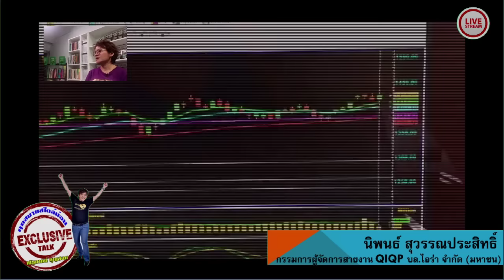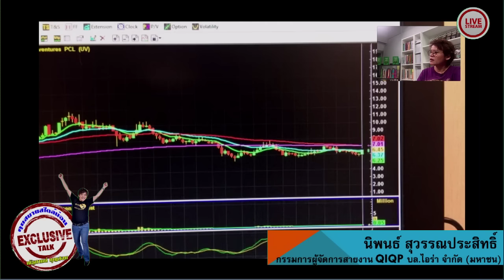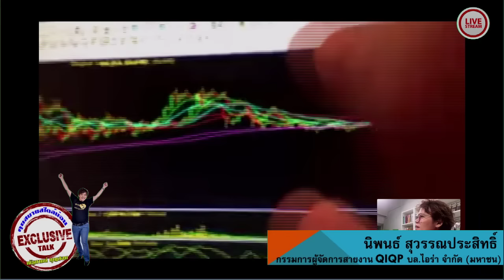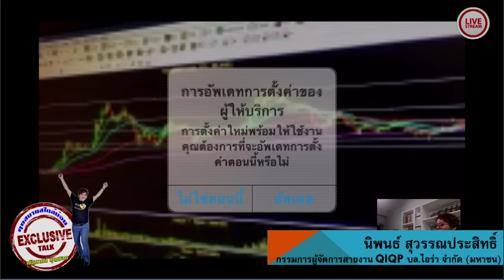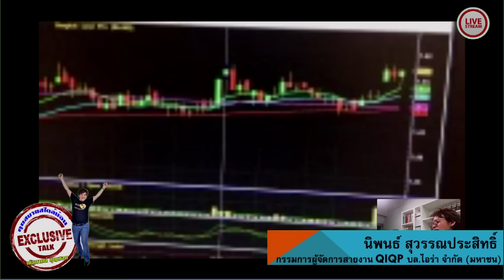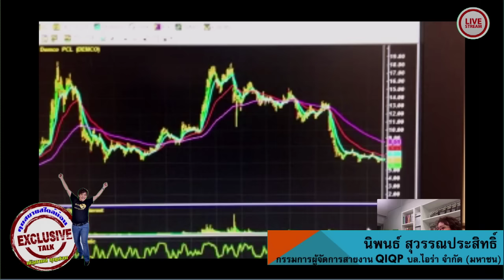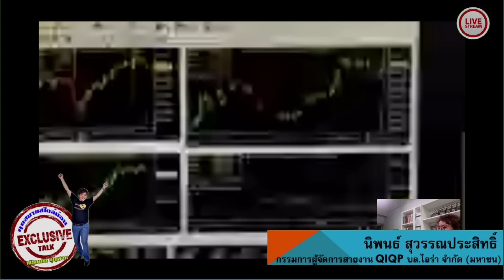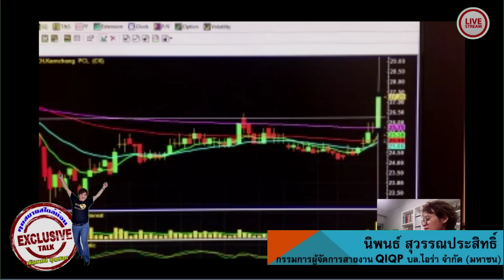นิพนธ์ สุวรรณประสิทธิ์ 2-6-59 on BL&L (Live Streaming)